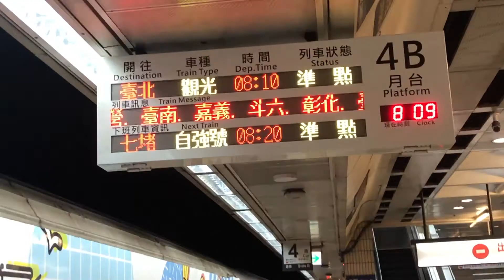全台唯一觀光列車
在台北車站前往月台時
第一次看見這台觀光列車
全台唯一環島觀光列車
【環島之星Hello Kitty繽紛列車】
採交通搭配住宿的方式銷售
非常適合家族、親子旅遊